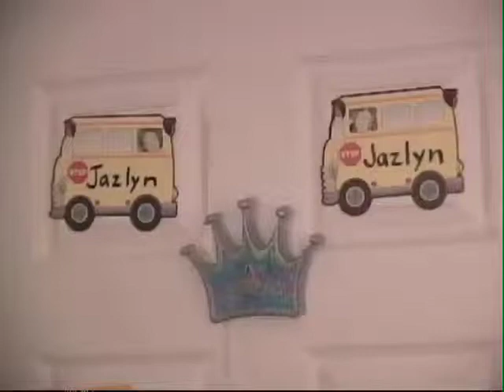In Home Support Services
Profile of a woman caring for her special needs granddaughter, under the threat of Governor Schwarzenegger cutting funding for IHSS.